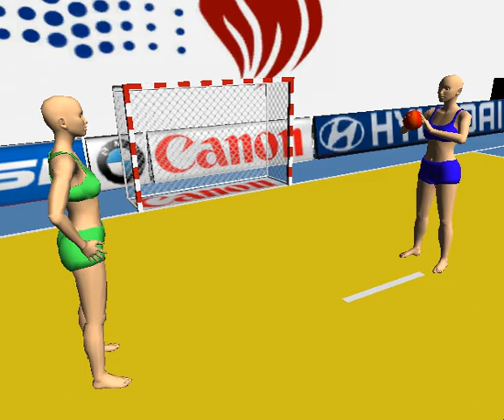Handball pass between two avatars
An handball pass between two avatars.